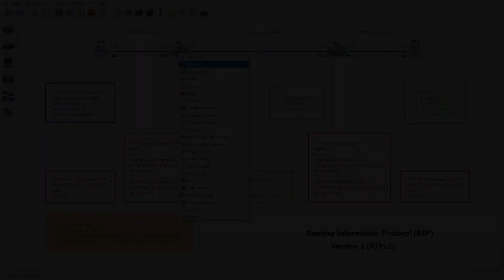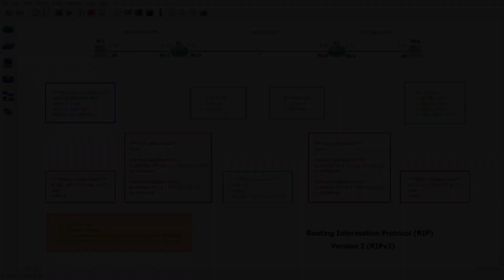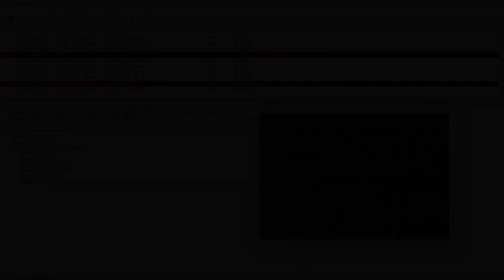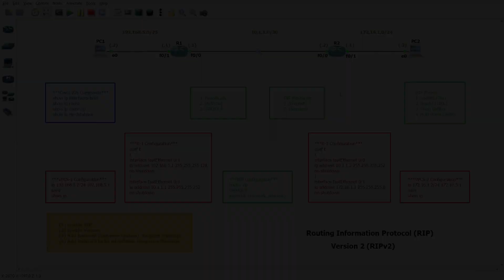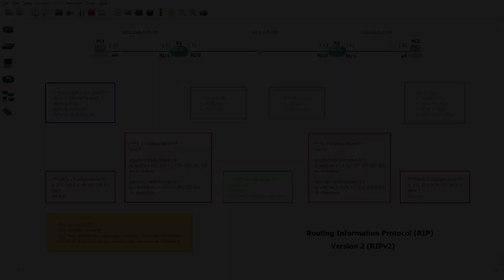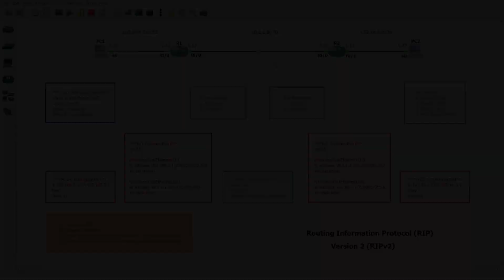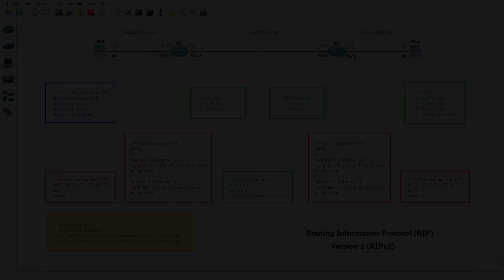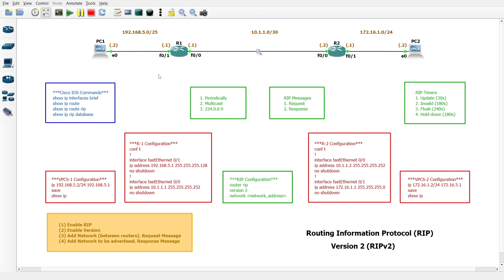Deep Dive into RIPv2: Understanding the Protocol through Packet Capture Analysis | Urdu/Hindi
*Understanding of RIPv2 via Packet Capture*

RIPv2 (Routing Information Protocol version 2) is a distance vector routing protocol used in IP networks. It works by sharing routing information between routers in the network, allowing them to dynamically update their routing tables and forward packets to their intended destinations.

Packet capture is a powerful tool for analyzing network traffic and understanding how different protocols work. By capturing and analyzing RIPv2 packets, network administrators can gain valuable insights into how the protocol operates and identify potential issues or areas for optimization.

To capture RIPv2 packets, network administrators can use a packet capture tool such as Wireshark. Once the tool is configured to capture RIPv2 packets, it can record all of the RIPv2 traffic flowing through the network.

By analyzing the captured packets, network administrators can gain a better understanding of how RIPv2 messages are formatted, how routing information is exchanged between routers, and how the protocol handles updates, route invalidation, and other important functions.

For example, packet capture analysis can reveal how RIPv2 uses multicast addresses to distribute routing updates, how it handles metric calculations and selection of best routes, and how it manages network convergence and recovery from failures.

Overall, understanding RIPv2 via packet capture can help network administrators troubleshoot issues, optimize network performance, and make informed decisions about how to configure and deploy the protocol in their networks.

*Chapters*
00:00 - Intro
00:13 - Topology & RIP Discussion
09:22 - RIPv2 Packet Capture